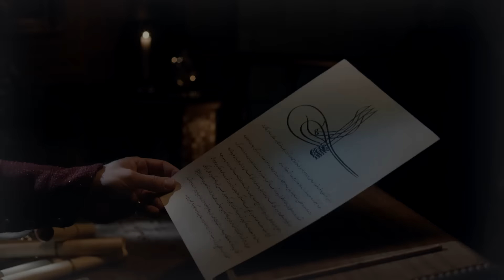THE MAGNIFICENT CENTURY Exhibition - TV promo reel